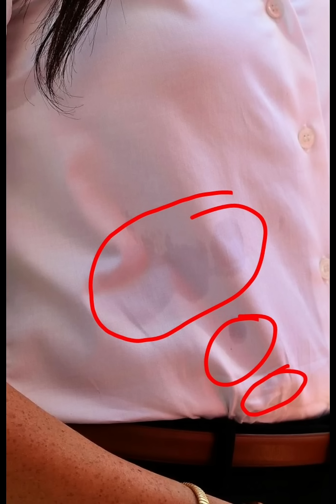Meghan Markle...What a hot mess!